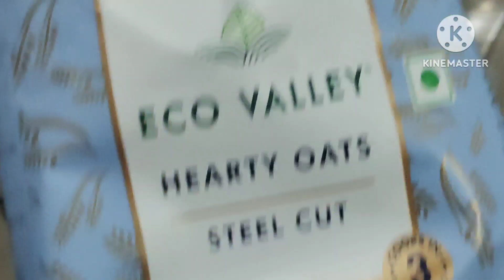Eat healthy and stay healthy..." Masala oats" easy recipe..ek baar banao or pet bhar k Khao 👍